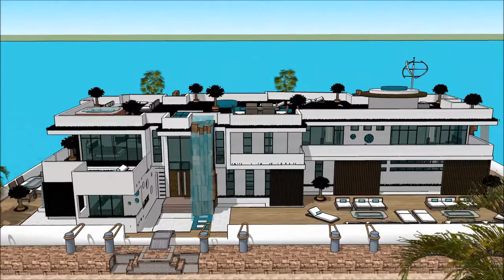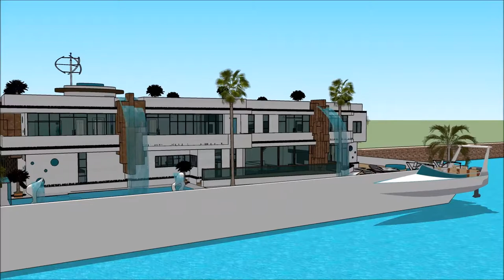ស្ថាបត្យកម្មខ្មែរ ផ្ទះអណ្តែត ស្ថាបត្យករ វិមាន អគារពាណិជ្ជកម្ ទូកថៃ ផ្ទះ ផ្ទះល្វែង ទូកផ្ទះ SKETCHUP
The floating house villa houseboatzania launching an innovative high-end luxury yacht floating house villa mansion home design potentially as a display of exhibition of ស្ថាបត្យកម្មខ្មែរ ផ្ទះអណ្តែត ស្ថាបត្យករ វិមាន អគារពាណិជ្ជកម្ ទូកថៃ ផ្ទះ ផ្ទះល្វែង ទូកផ្ទះ  SKETCHUP .

The collection of the Floating house villa houseboatzania concept of ស្ថាបត្យកម្មខ្មែរ ផ្ទះអណ្តែត ស្ថាបត្យករ វិមាន អគារពាណិជ្ជកម្ ទូកថៃ ផ្ទះ ផ្ទះល្វែង ទូកផ្ទះ  SKETCHUP  consists of high luxury and architectural art pieces in minimalism combined with living on the waterfront of the harbour.

The floating house villa mansion yacht design has the basis to sustain living with high standards and contemporary structural design - ស្ថាបត្យកម្មខ្មែរ ផ្ទះអណ្តែត ស្ថាបត្យករ វិមាន អគារពាណិជ្ជកម្ ទូកថៃ ផ្ទះ ផ្ទះល្វែង ទូកផ្ទះ  SKETCHUP  with numerous of prospects for excessive living and
celebrating the desire of life worldwide: